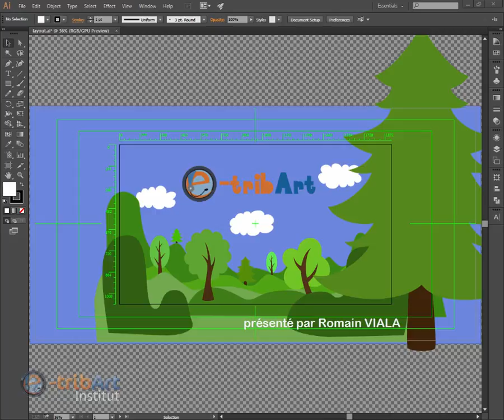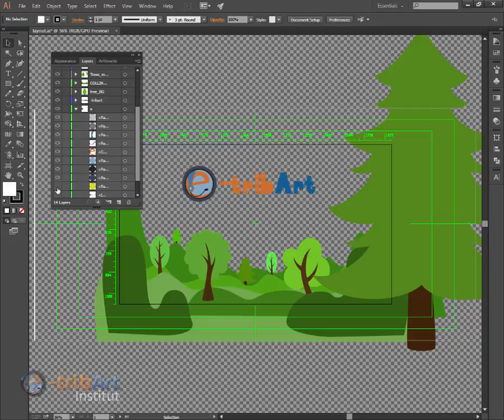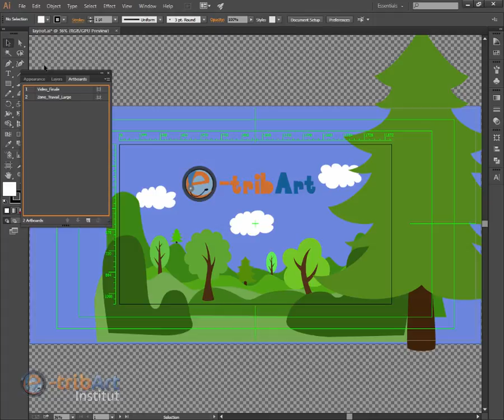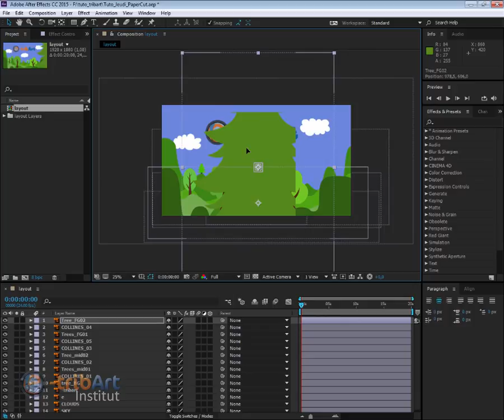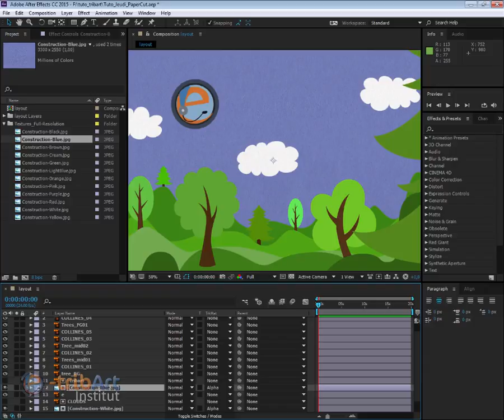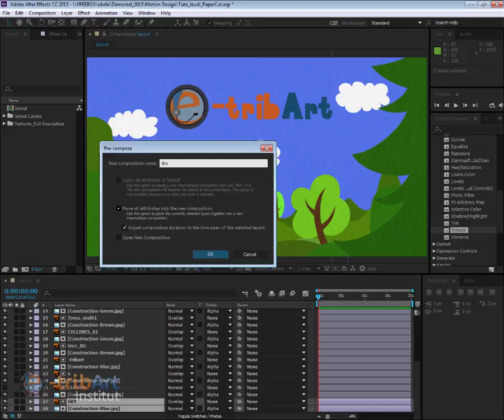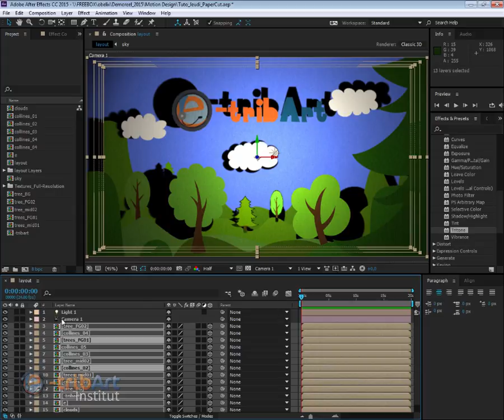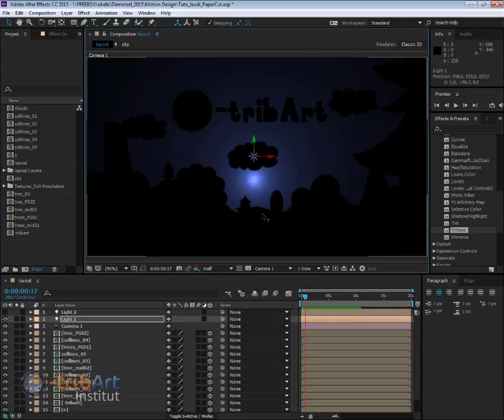Tuto du Jeudi : Motion Design - Papier Découpé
Dans ce Tuto du Jeudi consacré au Motion Design, nous allons voir comment faire une animation en papier découpé à l'aide d'After Effects et d'Illustrator. Suivez notre formation Motion Design Niveau I